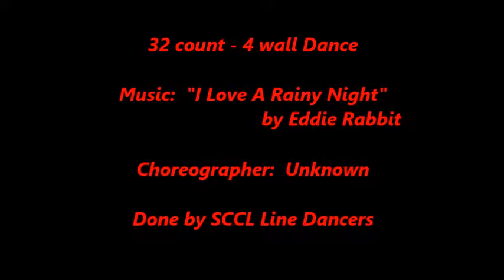I Love A Rainy Night Line Dance -- Teach and Demo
32 count, 4 wall Easy dance.   Choreographer:  Unknown.